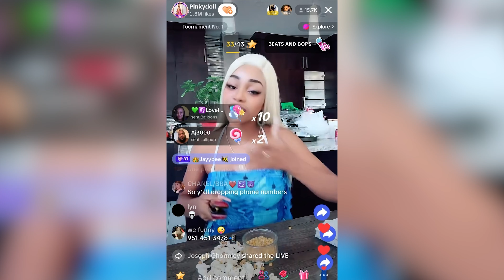MES JOURNÉES PENDANT LE BYE-WEEK - VLOG #9 ⏳